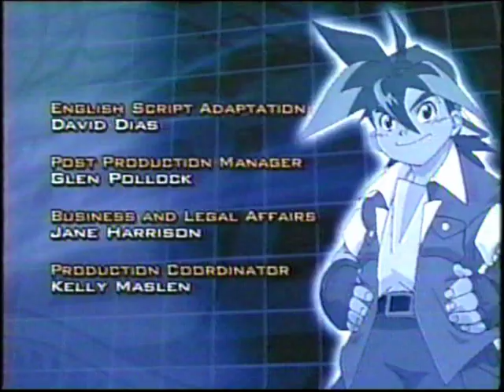YTV Zone Hosts Sugar & Carlos 6 - Which Anime Character Are You? (May 15 2003)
This is a clip of Stephanie "Sugar" Beard and Carlos Bustamante from The Zone, YTV's weekday afternoon programming block, on Thursday, May 15th 2003 just before 6:00 PM. This clip aired between Beyblade and SpongeBob SquarePants.

AniMay in The Zone was YTV's Anime North 2003 celebration programming. YTV appeared at the anime convention to interview voice actors from anime airing on YTV. They also aired more anime programming during The Zone.

In this clip, Sugar and Carlos talk about their previous conversation with Ferdinand 'Ferb' Poblete, a Toronto-based artist known for his work on the Transformers series. They also talk about which anime character they would be most like. Sugar voiced several anime characters including Mini Moon on Sailor Moon and Ming Ming from Beyblade G Revolution.

Apologies, the end of this clip is cut off.